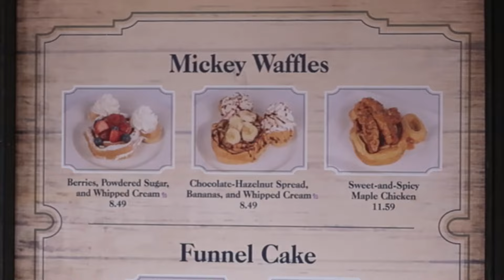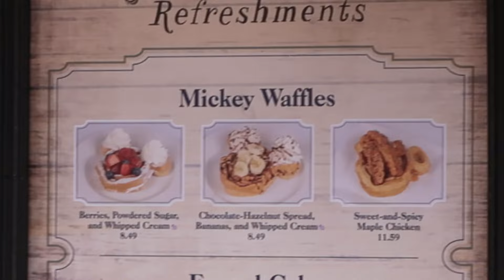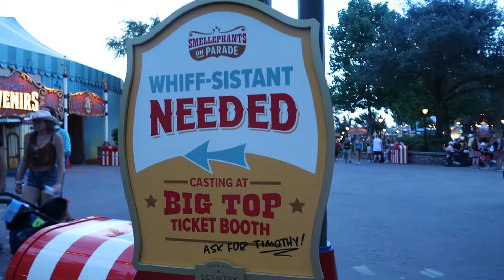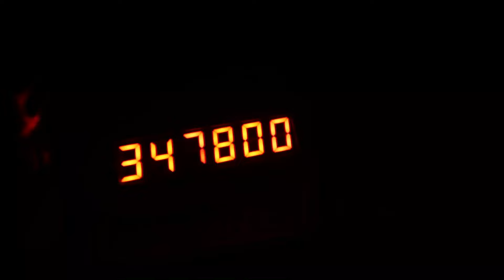SO MANY UPDATES HERE AT WALT DISNEY WORLD'S MAGIC KINGDOM